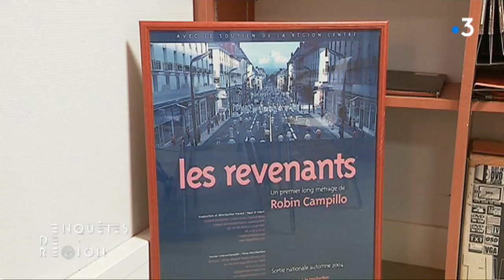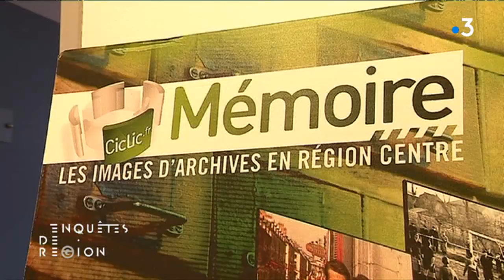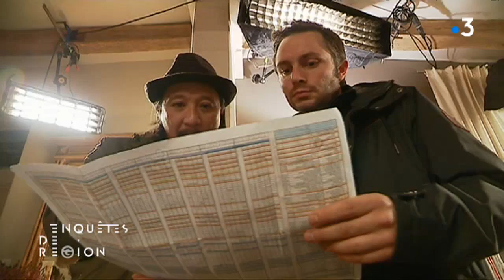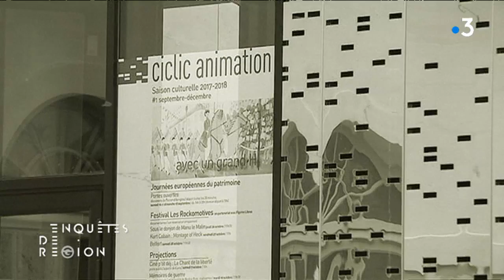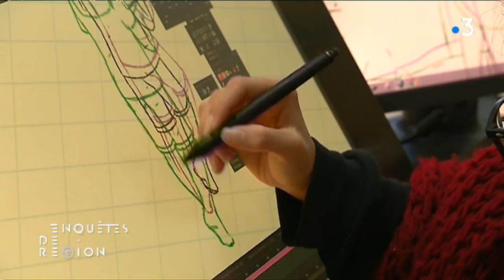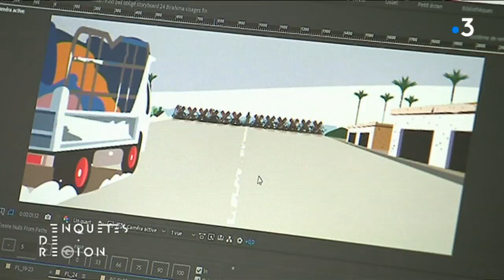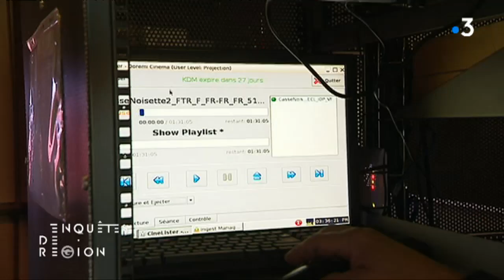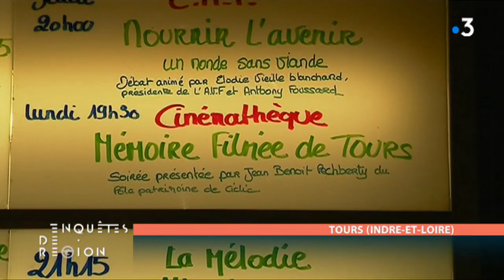Enquêtes de région : à la découverte de CiCliC, organisme pour le cinéma en Centre-Val de Loire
CiCliC est un organisme qui fait vivre le Cinéma dans toute la région Centre-Val de Loire.

Accueil de tournages de films, soutien aux créateurs de cinéma d’animation, projections dans les moindres petits villages grâce au Cinémobile - cette véritable salle de cinéma itinérante - ou encore conservation et valorisation de films réalisés par des cinéastes amateurs locaux.

Nous avons suivi ces professionnels passionnés de cinéma pendant plusieurs jours pour vous montrer leur travail au quotidien, dans toute sa diversité. Ses animateurs sont sur tous les fronts depuis plus de 25 ans au siège de Château-Renault en Indre-et-Loire et font rayonner cette institution unique en France depuis 1993... La preuve : « Négative Space » produit par Ciclic est nominé dans la catégore film d'animation aux oscars 2018.

►Une enquête de Luc Perot, François Xavier Mauffrey et Gilles Engels